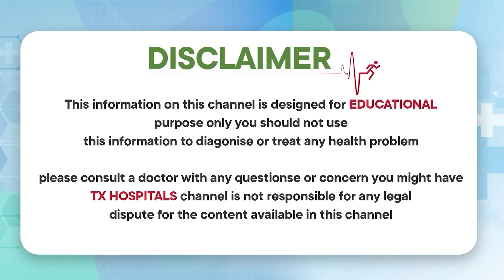Exceptional Care, Exceptional Smiles: My Experience with TX Hospitals || Dr. Shashi Vardhan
1) WhatsApp Group: Ask your questions to our Expert Doctors, Join us